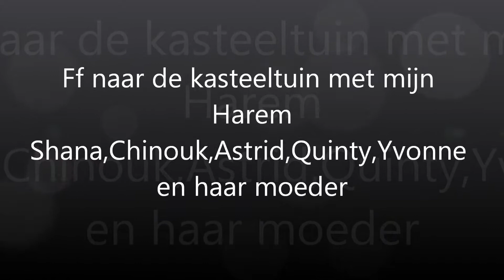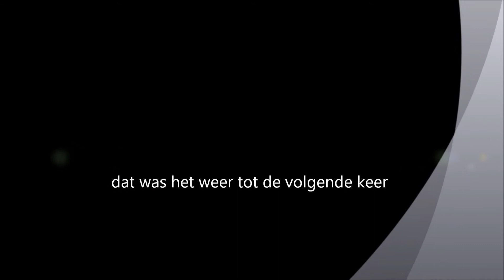Mijn film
in de kasteeltuin